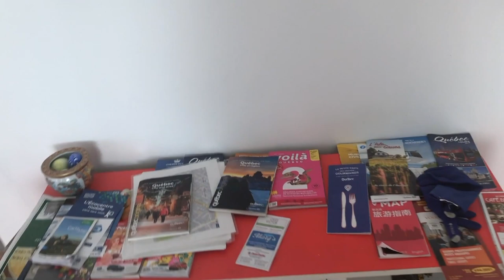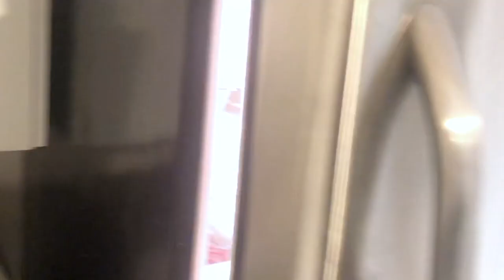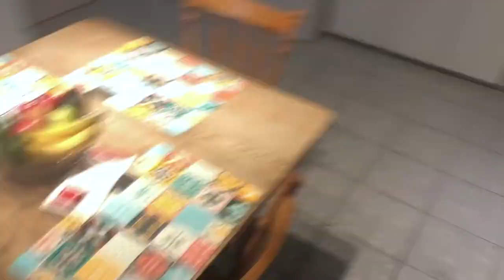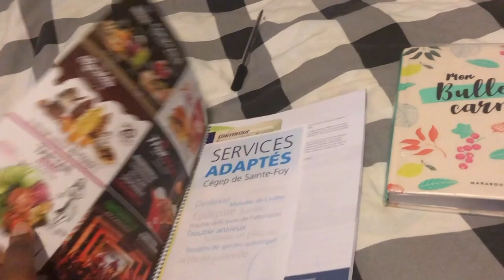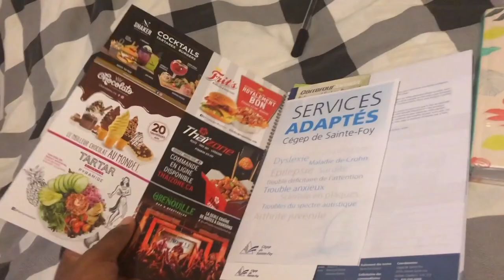Student Appartement tour - Mon 80m2 au Canada 🇨🇦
Hello, je te retrouve aujourd'hui pour te montrer mon appartement étudiant de 80m2 que j'ai au Canada et plus précisément à Québec.
Dans le cadre d'un échange universitaire, j'ai eu la chance de pouvoir vire au Canada durant deux mois entier. J'ai pu visiter le pays, Montreal, quebec, Toronto et même New York !
Si tu veux une vidéo pour savoir comment je l'ai trouvé, combien, je paie etc, n'hésite pas à me le dire.

~Me contacter~

S N A P C H A T : Iamgennys

Promos 🌺

Pour 1 heure de conduite gratuite pour En Voiture Simone avec mon code : GENNYS

Pour 5€ de réduction sur vos tirages photos Cheerz avec mon code : JENNUX

Pour 5€ de réduction pour 12 tirages photos lalalab avec mon code : PGURY5V7

Avec quoi je filme : Canon 80D
Avec quel logiciel je monte : FCP X(sur Mac)
Mes éclairages : Ring Light
Mon micro : Rode

Je m'appelle Jennifer
J'ai 19 ans
J'ai eu un Bac S